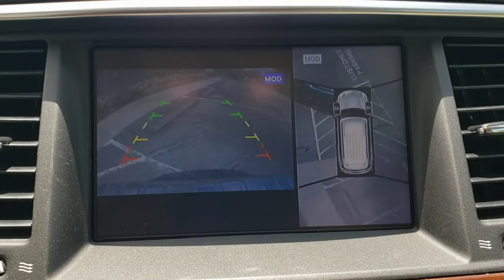2018 INFINITI QX80 Orlando, Sanford, Oviedo, Altamonte Springs, Apopka, FL SB840581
2018 INFINITI QX80 RWD - Stock#: SB840581 - VIN#: JN8AZ2NDXJ9840581

Sanford Infiniti
995 Rinehart Rd

CARFAX 1-Owner INFINITI Certified Superb Condition. Moonroof Navigation Heated Leather Seats Third Row Seat Aluminum Wheels READ MORE!KEY FEATURES INCLUDELeather Seats Third Row Seat Navigation Sunroof Quad Bucket Seats Power Liftgate Rear Air Heated Driver Seat Back-Up Camera Running Boards Premium Sound System Satellite Radio iPod/MP3 Input Onboard Communications System Trailer Hitch. Rear Spoiler MP3 Player Rear Seat Audio Controls Keyless Entry Privacy Glass.OPTION PACKAGESDRIVER ASSISTANCE PACKAGE Forward Emergency Braking (FEB) w/pedestrian detection Predictive Forward Collision Warning (PFCW) and steering wheel switch for safety shield technologies Blind Spot Warning (BSW) Backup Collision Intervention (BCI) Blind Spot Intervention (BSI) Intelligent Cruise Control (Full-Speed Range) Distance Control Assist (DCA) Lane Departure Warning (LDW) Lane Departure Prevention (LDP) SPLIT BENCH SEAT PACKAGE 2nd-row split bench seat w/60/40-split folding and center armrest w/2 cupholders Replaces 2nd-row captains chairs and center console Passenger capacity increases from 7 to 8.EXCELLENT SAFETY FOR YOUR FAMILYBlind Spot Monitor Lane Keeping Assist Child Safety Locks Electronic Stability Control Brake Assist 4-Wheel ABS Tire Pressure Monitoring System 4-Wheel Disc Brakes INFINITI QX80 with Hermosa Blue exterior and Wheat interior features a 8 Cylinder Engine with 400 HP at 5800 RPM*. Non-Smoker vehicle ALL SERVICE RECORDS AVAILABLE Remainder of Factory Warranty CARFAX 1-OwnerEXPERTS RAVEThe 400-horsepower V8 motivates this 6WHO WE ARESanford INFINITI is a Florida car dealer totally focused on customer satisfaction and value. We are full of INFINITI experts with a committed sales staff with many years of experience satisfying our customers inquiries and automotive needs..